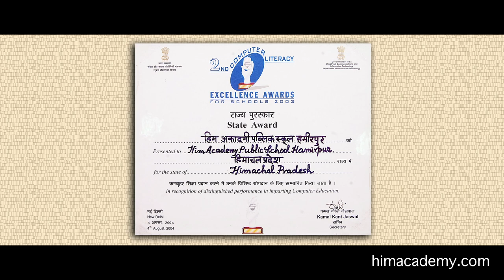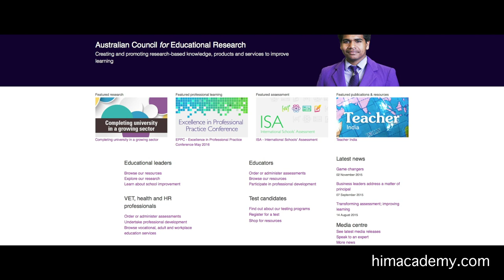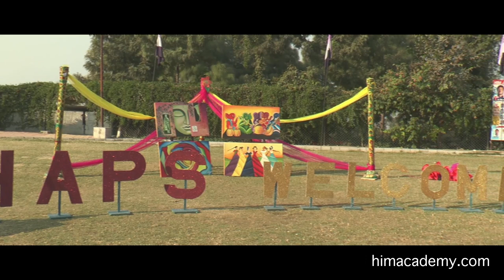Virtual Campus Tour Him Academy Public School || Best Boarding School - Himachal Pradesh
HAPS Vikas Nagar - Hamirpur (H.P.) , India-177001.
HAPS vision is to develop and implement curriculum based on global needs and to make learning an enjoyable and exciting experience.
HAPS mission is all around development of students by providing quality in education, that can empower students to become confident, competent and responsible global citizens,who value education as a lifelong process.